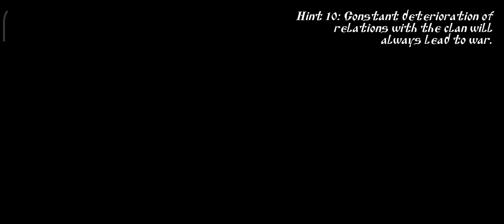I CAPTURED SONARGAON PORT IN GAME STEEL AND FLESH 2||hindi gameplay ep-3